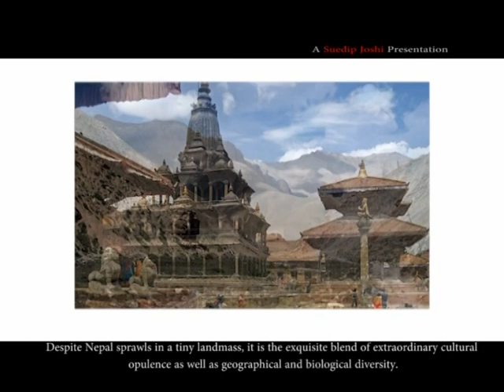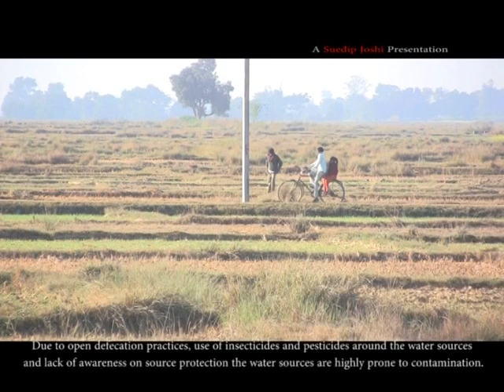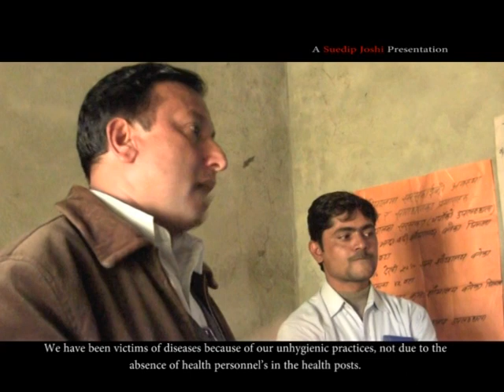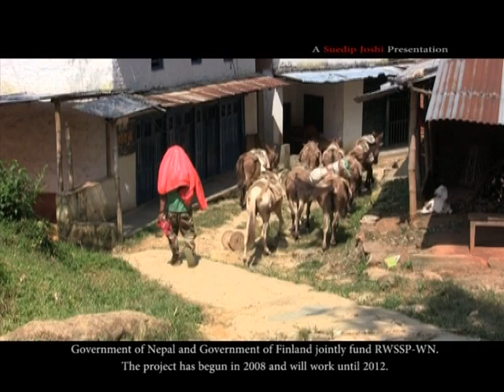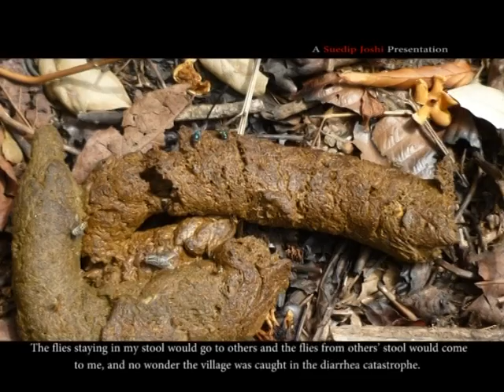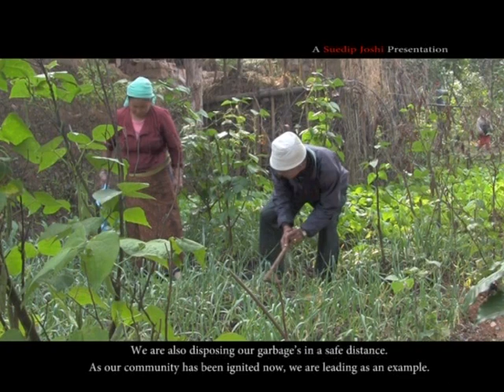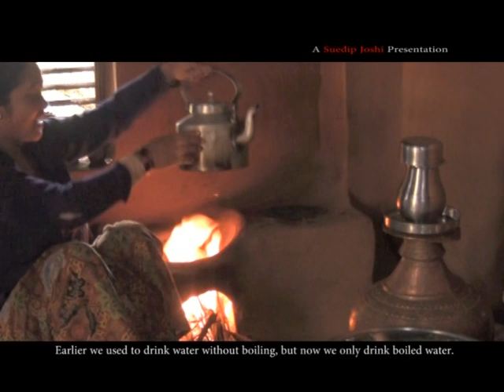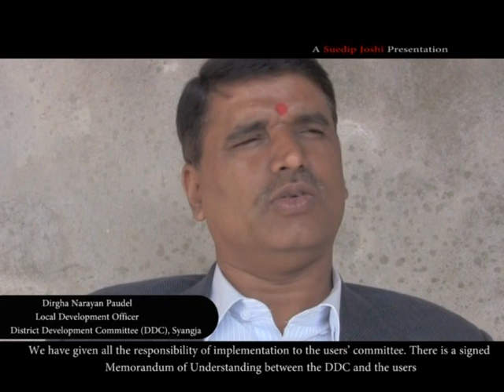WASH PLAN In Nepal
WASH Plan WASH PLAN | NEW STEP | Rural Water Supply & Sanitation | Project IN Nepal